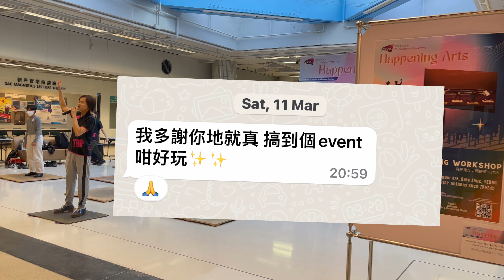City U Tap Dance Workshop｜城市大學踢躂舞工作坊 2023｜Happening Arts｜踢躂舞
Special thanks to the City University of Hong Kong - "Happening Arts" program which is organised by the Student Development Services.

Deep thanks to Sammie & Kathy 🙏
M.C.：Sammie
Tap Dance Tutor/Video Editor 影片剪接及教室導師：Anthony
Dancer 舞者：Anthony, Otto, Christine, Andrew
Program Mananger /Camera 項目主管及拍攝：毛仔 Mo
Tap Shoes/ Woodboard Rental 舞鞋及木板租借：SMK Tap Dance Studio
Dance arrangement/ 舞蹈編排：Anthony
Regular Class / 課堂地址：SMK Tap Dance Studio

SMK踢躂舞教室是一所專門為踢躂舞而開設的舞蹈音樂教室。服務範圍包括：恆常課堂、工作坊、木板租借、代購、場租、音樂分享、音樂劇爵士舞及瑜伽等，歡迎預約或自組小班上課。

Find us for classes/gigs/workshops / co-events / music sharing/rental. Welcome for your enquiry!